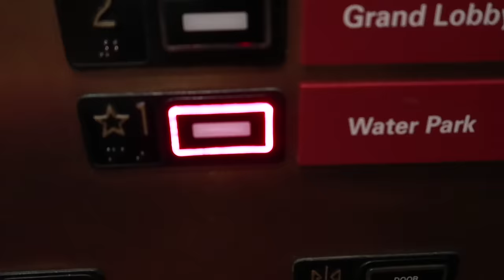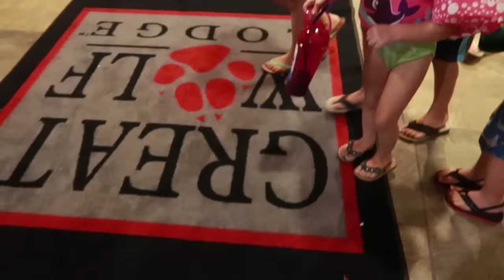😱HUGE WATER SLIDES💦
Welcome to J House! We post family vlogs 5 days a week! We focus on loving, learning, serving, and playing together as a family. We have 5 little kids: Isaac (9), Elise (7), Caleb (5), Laura (3), and baby Janae (see our BIRTH Video

Musically: jhousesings

Music Attribution: AudioBlocks and